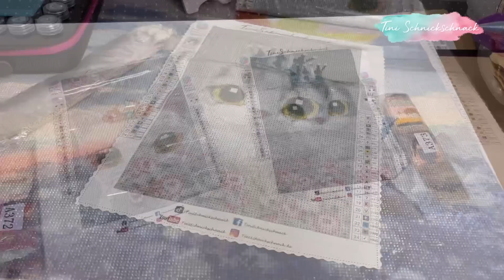Diamond Painting „Tagebuch“ Teil155!🙃💚 Viel passiert diese Woche! U.a. neue Bilder! 😀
Ihr interessiert euch für dieses Hobby? Dann besucht gerne meinen Shop und schaut auch gerne bei mir auf Insta & TikTok vorbei: